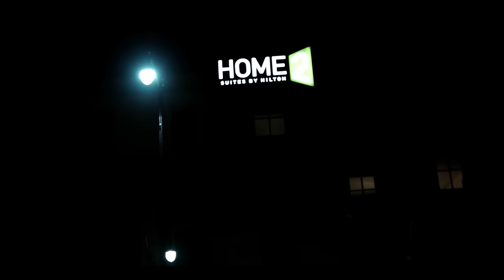ASIA HALL 18th Birthday